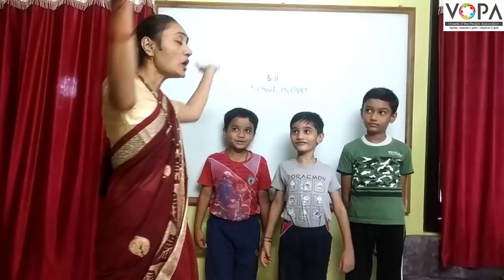1st | English | School is Over | Practice | V-School